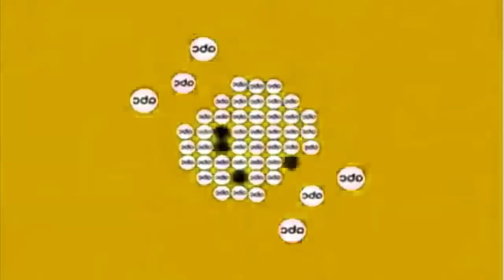ABC Ident (1999) Effects | Inspired By Ahat Nuts Effects EXTENDED V2